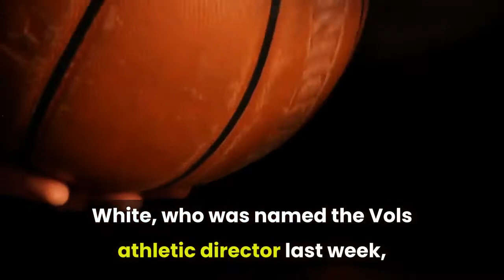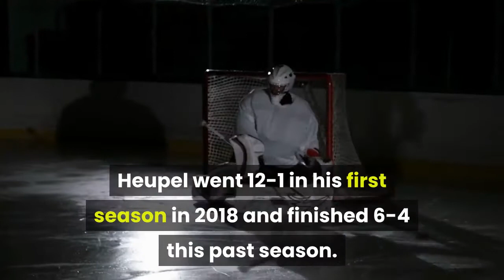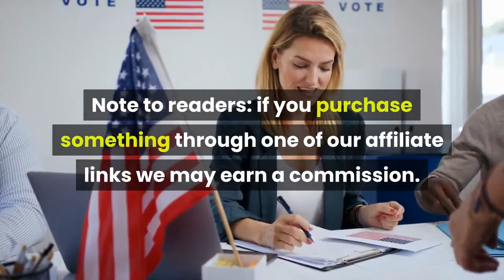Tennessee names UCF’s Josh Heupel as head coach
Central Florida head coach Josh Heupel, center, reacts after a play during the second half of an NCAA college football game against Tulsa, Saturday, Oct. 3, 2020, in Orlando, Fla. (AP Photo/Phelan M. Ebenhack)APUCF’s Josh Heupel is Tennessee’s next football coach, the university announced on social media Wednesday morning. Tennessee athletic director Danny White wasted little time in his search for Jeremy Pruitt’s replacement. White, who was named the Vols athletic director last week, turns to Heupel, who brings a 28-8 record in three seasons as a head coach. Yahoo! Sports’ Pete Thamel was the first to report the news. 247 Sports confimed the news. According to Thamel, Penn State’s James Franklin, Clemson offensive coordinator Tony Elliott and Buffalo’s Lance Leipold were also in the mix for the job. Heupel, 42, was 19-5 in the American Athletic Conference record in three seasons at Central Florida after taking over for Scott Frost, who guided UCF to an unbeaten 13-0 record in 2017. Heupel went 12-1 in his first season in 2018 and finished 6-4 this past season. Heupel would owe UCF a $3.4 million buyout per the terms of his contract, per ESPN. It is also being reported a team meeting is set for 7 a.m. (8 a.m. ET) to make the team aware of the hire. Heupel, a Heisman Trophy runner-up, played quarterback at Oklahoma and led the Sooners to the 2000 national championship. Pruitt, meanwhile, was fired for cause Jan. 18 following an investigation that uncovered what university chancellor Donde Plowman called “serious violations of NCAA rules.”Mark Heim is a sports reporter for The Alabama Media Group. Follow him on Twitter @Mark_Heim.